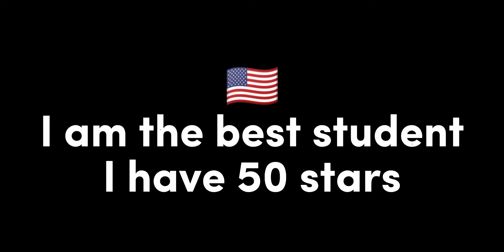If World was a School